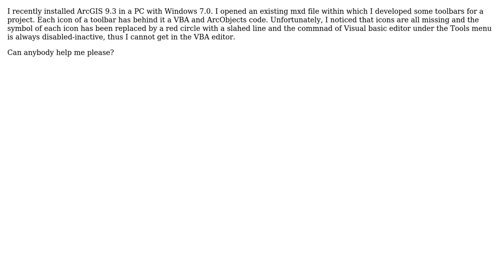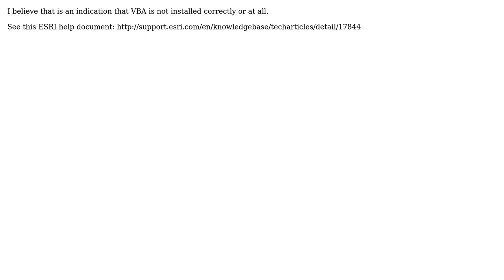GIS: Visual Basic editor command icon is always disabled (2 Solutions!!)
GIS: Visual Basic editor command icon is always disabled

With thanks & praise to God, and with thanks to the many people who have made this project possible! | Content (except music & images) licensed under CC BY-SA | Music | Images & others | With thanks to user PolyGeo user matt wilkie user Demetris user Casey and the Stack Exchange Network Trademarks are property of their respective owners. You are responsible for your own actions.